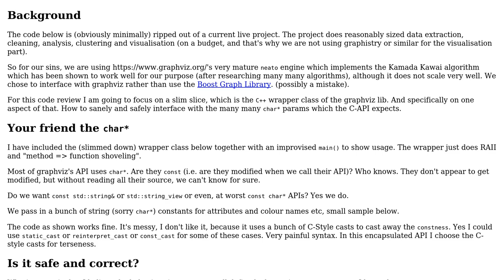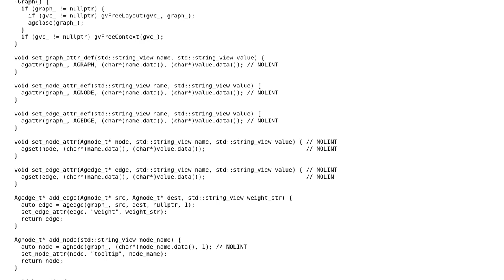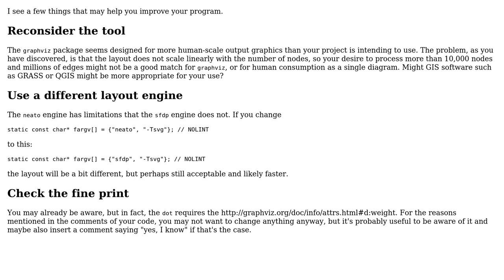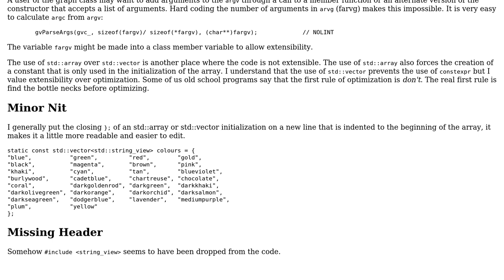Code Review: C++ wrapper for graphviz library (2 Solutions!!)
Code Review: C++ wrapper for graphviz library

With thanks & praise to God, and with thanks to the many people who have made this project possible! | Content (except music & images) licensed under CC BY-SA | Music | Images & others | With thanks to user pacmaninbw user Oliver Schonrock user Edward user 1201ProgramAlarm and the Stack Exchange Network Trademarks are property of their respective owners. You are responsible for your own actions.